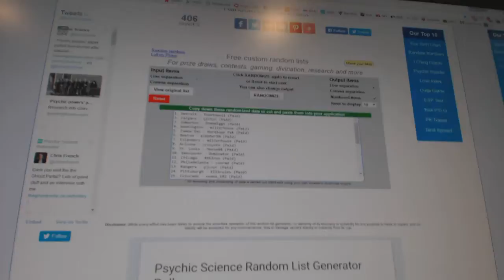C&C #6619 Multi Random